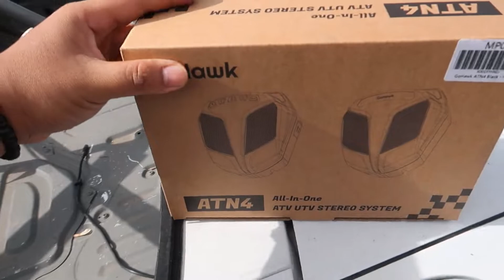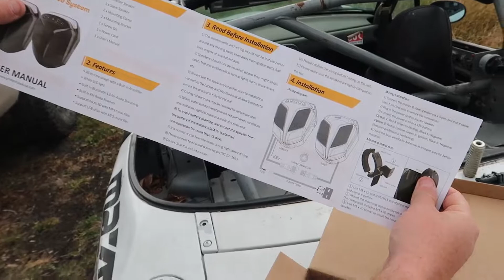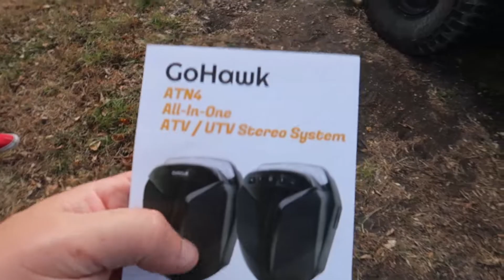GoHawk ATN4 Speaker Review, Rhino Winter Build, The FSR Build Off? [DefinitelyNotMechanics Callout!]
This week we test out some budget speakers, plan out our winter build and Unveil our Potential Build-Off Bike!

Speakers [If you want them]